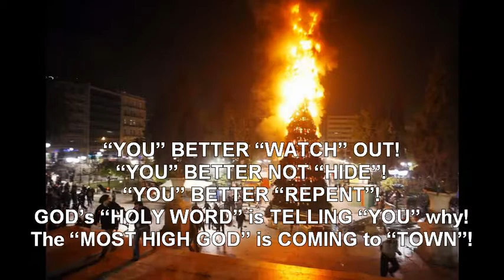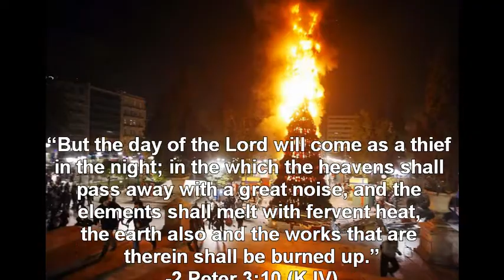The "MOST HIGH GOD" Is COMING To "TOWN"!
A lyrical music video I made of me singing a little remix I did, in regards to the "FAMOUS" "CHRISTMAS" song of "Santa Clause Is Coming To Town".

I DON'T "CELEBRATE" "CHRISTMAS", but I "DEDICATE" this song to those that DO "CELEBRATE" "CHRISTMAS", & to the "MOST HIGH GOD" himself, since HE "HATES" "CHRISTMAS"!!!

I made this video on Sunday, December 09, 2012.

ENJOY, PEACE:)